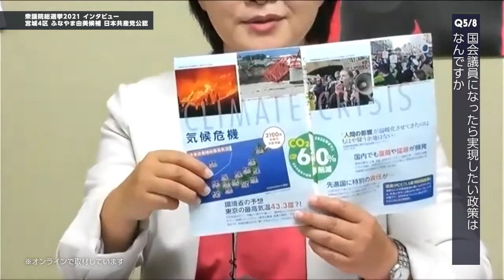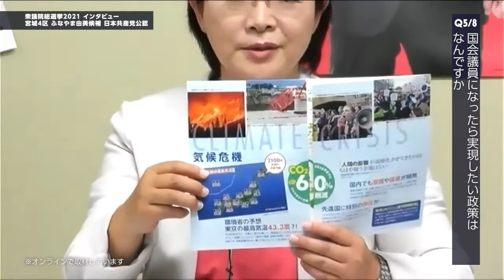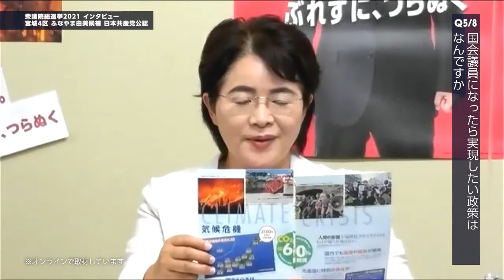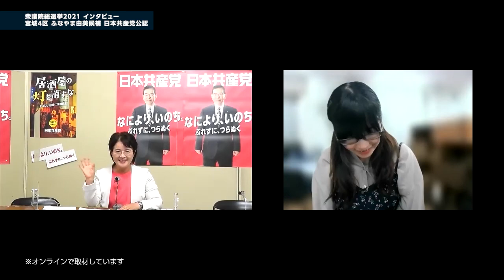宮城4区 ふなやま由美候補 独自インタビュー 日本共産党公認（衆院選2021特集）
日本共産党公認 舩山由美（ふなやま由美）候補

0:00 自己紹介
0:41 宮城県の好きなところ
1:30 人生でもっとも影響を受けた本
2:42 自身の強みと弱み
3:16 これまでの政治家としての経歴、実績
4:46 国会議員になったら実現したい政策
8:14 その中で舩山さん個人が思い入れの深い政策
10:41 日本共産党のネガティブイメージについてと、目指す社会像
14:37 東日本大震災からの復興に向けて、今後の課題
16:58 若い世代に向けたメッセージ

取材にご快諾いただいた立候補者のみなさま、ありがとうございます。
ぜひ投票に行く前に、候補者の素顔を知り、切り取りなしのお話を聞いてください。

NPO法人メディアージは、2021年10月31日(日)投開票の衆議院議員総選挙（宮城選挙区）を特集しています。